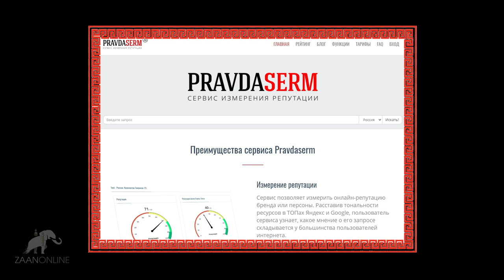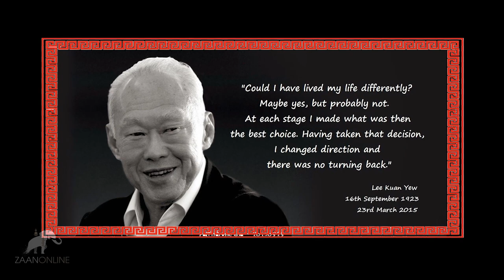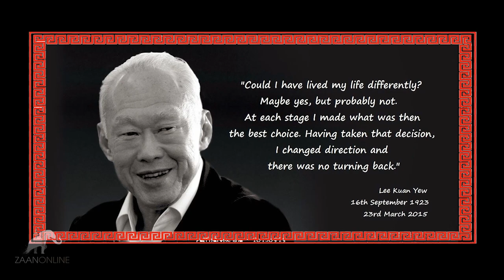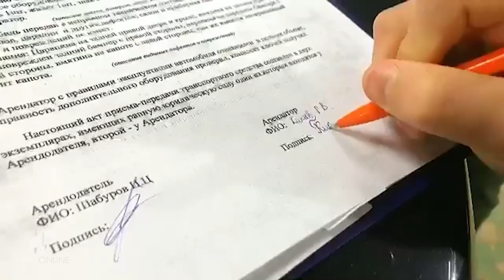"Рождение утки" по материалам статьи из интернета